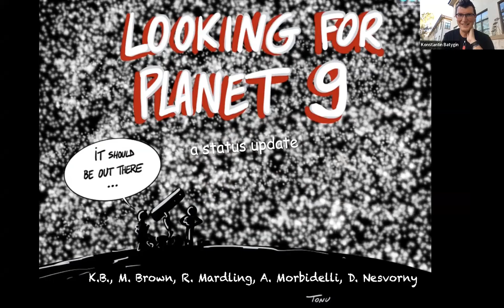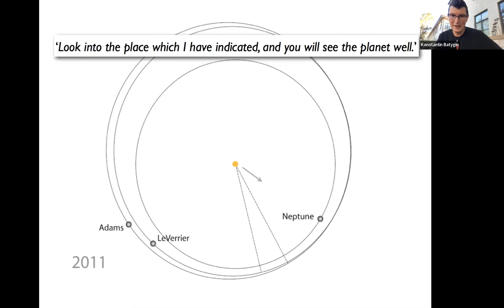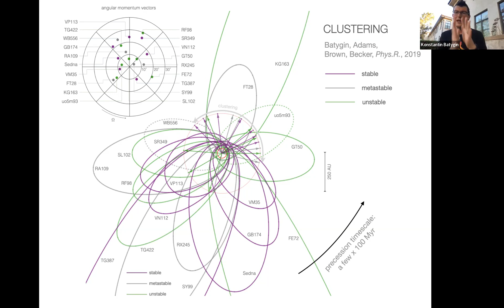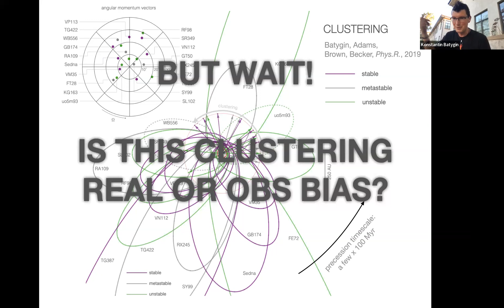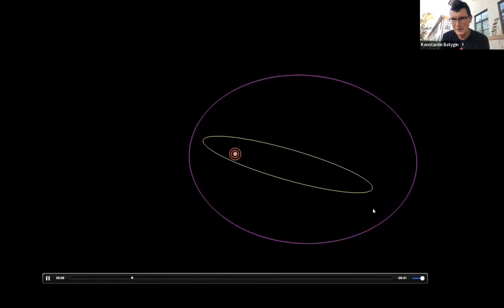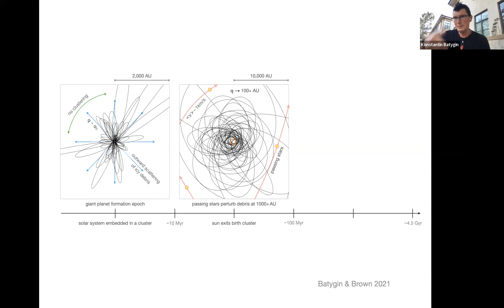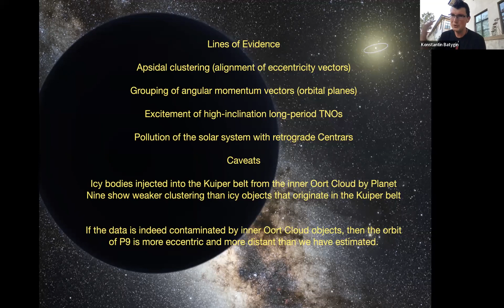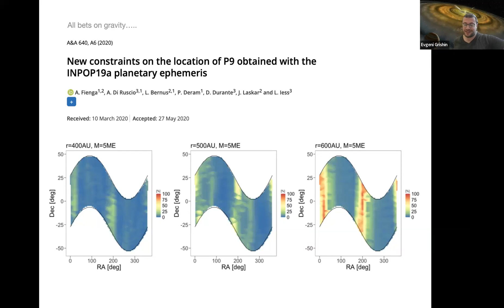Planet Nine from Outer Space: A Status Update - Konstantin Batygin (Caltech)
Over the course of the past two decades, observational surveys have unveiled the intricate orbital structure of the Kuiper Belt, a field of icy bodies orbiting the Sun beyond Neptune. In addition to a host of readily-predictable orbital behavior, the emerging census of trans-Neptunianobjects appears to display dynamical phenomena that cannot be explained by interactions with the known eight-planet Solar System alone. Specifically, the observed physical clustering of orbits with semi-major axes in excess of ∼ 250 AU, the detachment of perihelia of select Kuiper belt objects from Neptune, as well as the dynamical origin of highly inclined/retrograde long-period orbits remain elusive within the context of the classical view of the Solar System. This newly outlined dynamical architecture of the distant solar system points to the existence of a planet with mass M9 ∼ 5M⊕ on a moderately inclined orbit with a semi-major axis a9 ∼ 400−800 AU and eccentricity e9 ∼0.4−0.6. In this talk, I will review the observational motivation, dynamical constraints, and prospects for the detection of this proposed object known as Planet Nine.